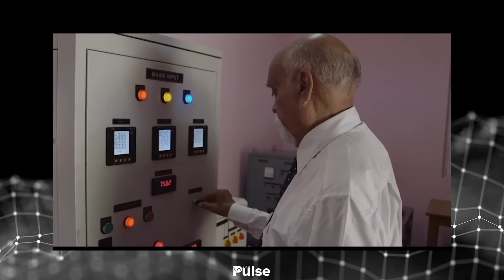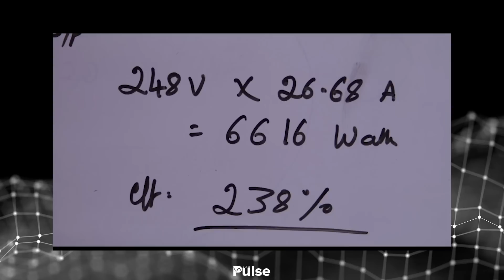'Free Energy' Generator That Works - Tewari Demonstrates His Over-Unity Machine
We explore the test results of an energy device that we have been tracking for almost a decade. Inventor Paramahamsa Tewari showings his over-unity results which are replicated by another team.

Sustain our work well into the future by becoming a Sustaining Member of The Pulse